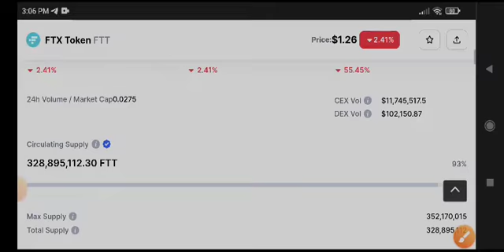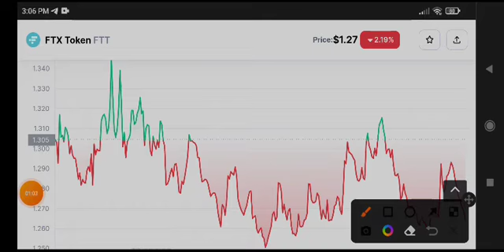FTT Price Prediction! FTT Coin Today News